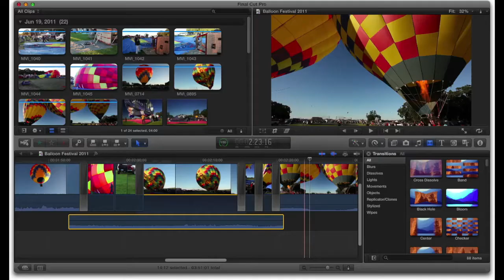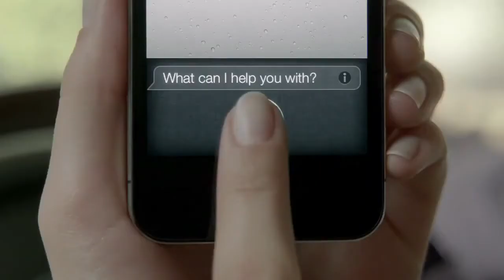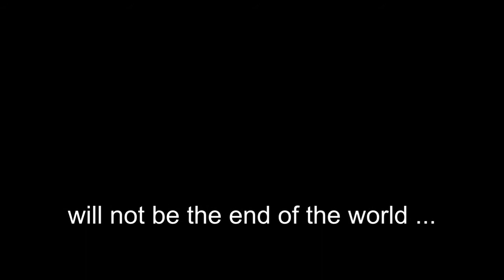Eventi 2011 @ Rewind 2011 Events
Due minuti per raccontare tutto il "nostro" 2011: Mondo, Italia e Basilicata. Politica, sport, attentati, guerra, cambiamenti, ecc. Idea, creazione, editing foto, composizione effetti, editing video, motion graphic by Rocco Figliuolo e Raffaella Femia - PIXAPIX Potenza.

Two minutes to tell all "our" 2011: World, Italy and Basilicata. Politics, sports, attacks, war, changes, etc.. Idea, creation project, photo editing, composition effects, video editing, motion graphics by Rocco Figliuolo and Raffaella Femia - PIXAPIX Potenza.